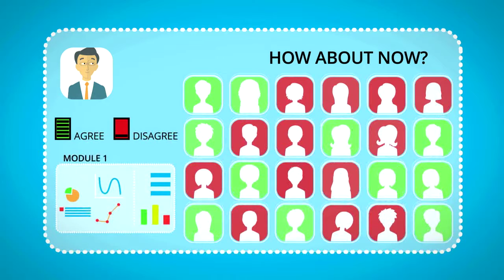Bluepulse 2 - Student Success at Your Fingertips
Bluepulse 2 is a live formative feedback platform that gauges student sentiment, understanding, and progress to drive success.